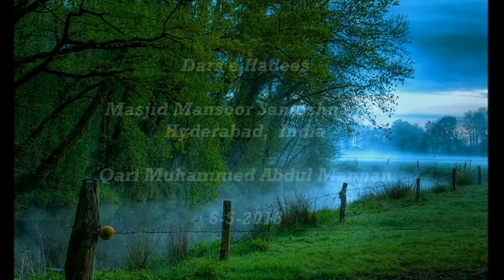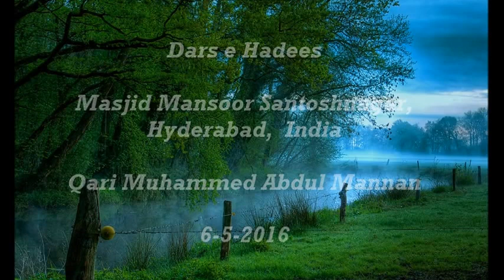"Bidat Gumrahi hai" Dars e Hadees Masjid Mansur 6-5-16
Qri Muhammed Abdul Mannan Khateeb Masjid Hibatul Jabbar Hyderabad India